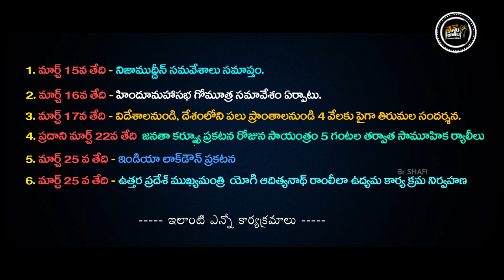Br Shafi || డిల్లీ నిజాముద్దీన్ మర్కజ్ కొరోనా వ్యాప్తి మేధావుల అభిప్రాయాలు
Master motivator
Br SHAFI